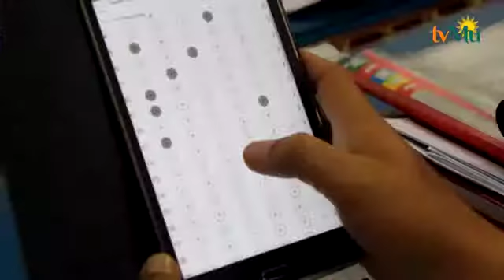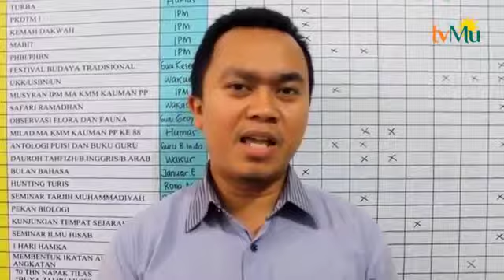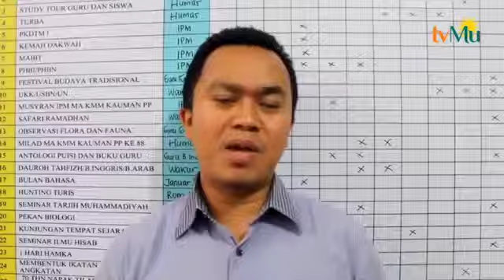Zipgrade KMM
Penilaian dengan Zipgrade di KMM